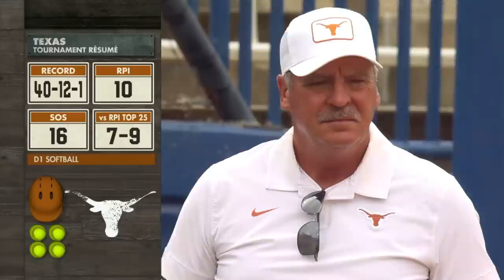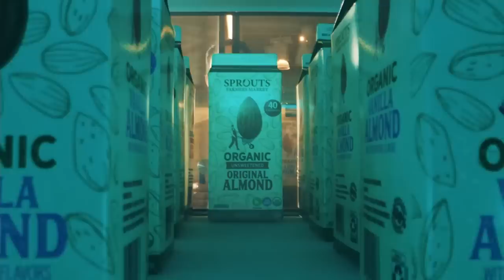2023/05/11 - Texas Tech vs #7 Texas - BIG XII First Round - Softball